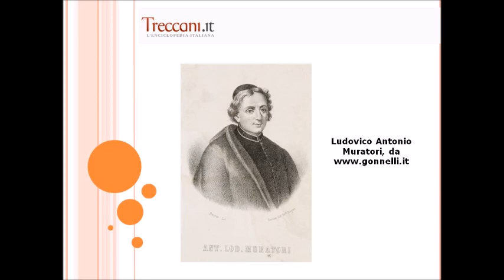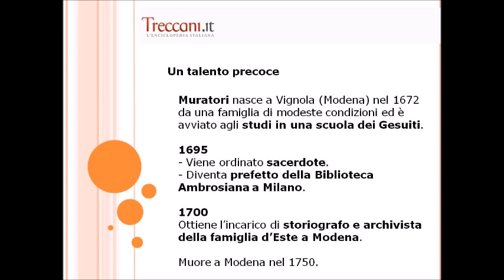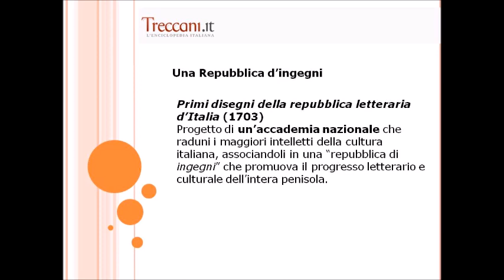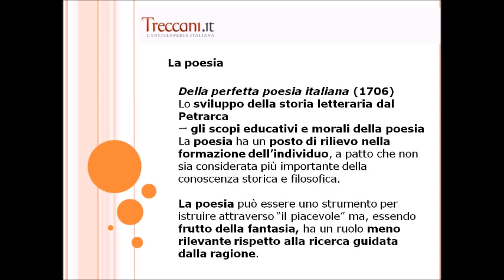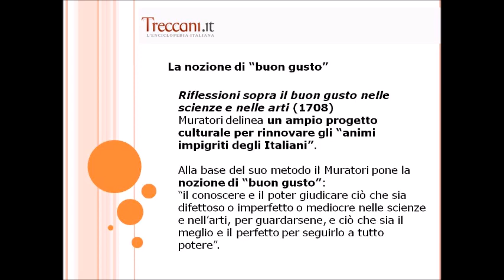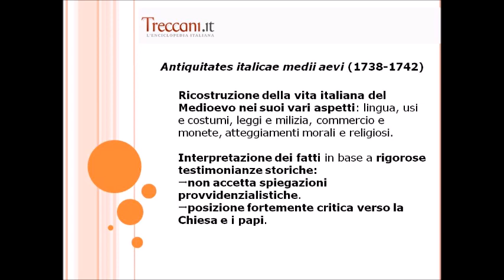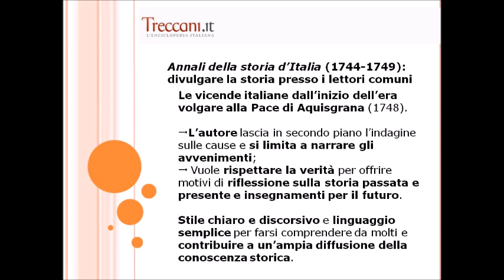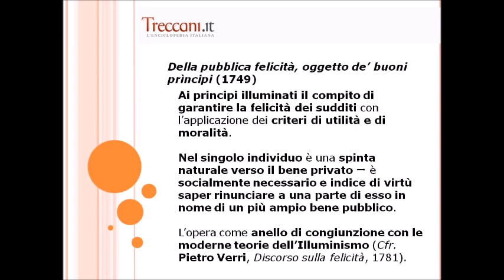Muratori critica le Accademie